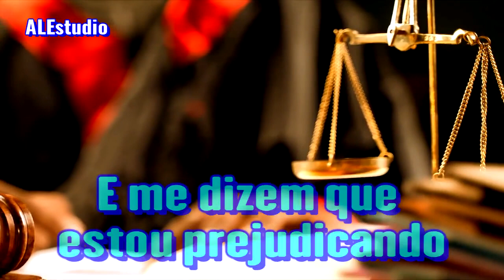A Igreja é o Tribunal de Deus - Ir. Branham